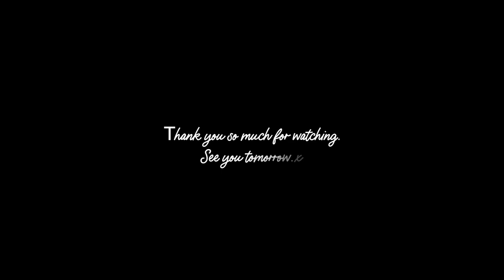A WILD WINTER WALK! |VLOGMAS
Peter, Evan and I went on a long walk through the woods after dropping Alfie to school today. We were picturing an easy, leisurely time. But it turned out to be a muddy, hilarious, slightly spooky hike which took 45 minutes longer than Peter had predicted. We had so much fun and won't soon forget all the laughs and funny things that happened during that walk.

I hope you're all enjoying Vlogmas and our daily videos.

Thanks so much for joining us. We send our love! xx